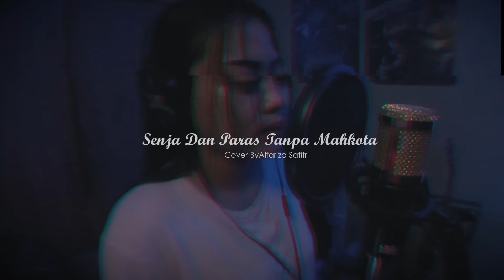BONET LESS - SENJA DAN PARAS TANPA MAHKOTA Cover By Alfariza Safitri (Studio Sessions)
Day Light 7 Pictures
"Senja & Paras Tanpa Mahkota" Cover By Alfariza Safitri

Produce, mixing & mastering by : Adi C Putra
Directed, editor & arrangements by : Adi C Putra